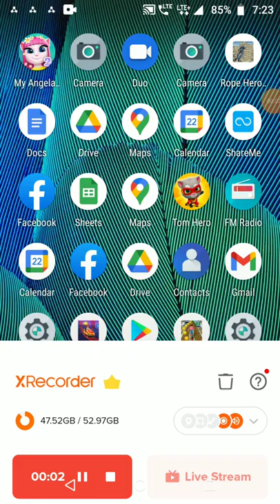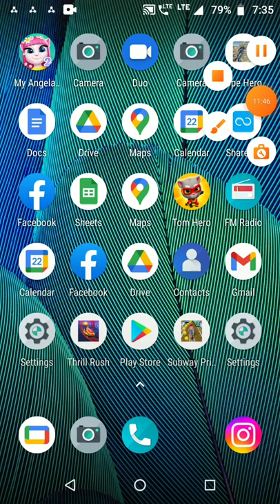June 24, 2022